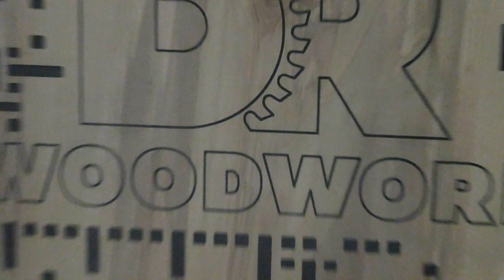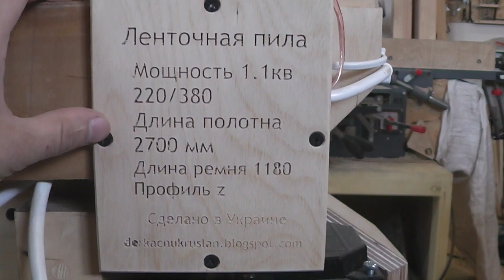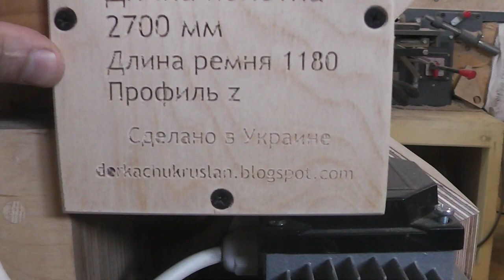Ленточная пила обзор дополнений + тест пилим грушку